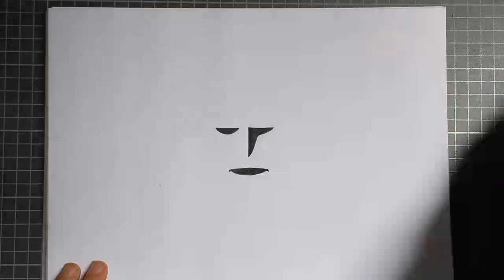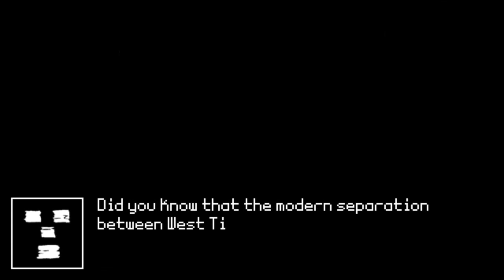imàgo.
A short film about pareidolic faces. (Photosensitivity warning?)
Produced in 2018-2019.